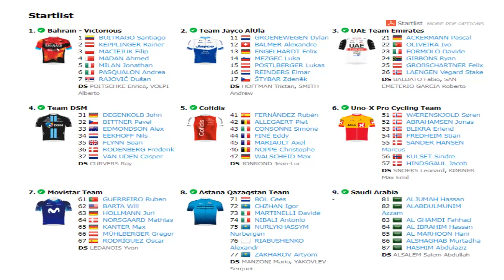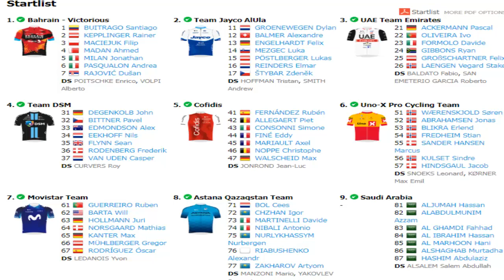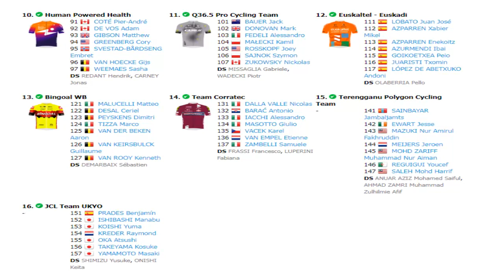Tour de Arabia Saudita 2023 Etapa 1 Con Santiago Buitrago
La etapa 1 Del Saudi Tour es una etapa de media montaña